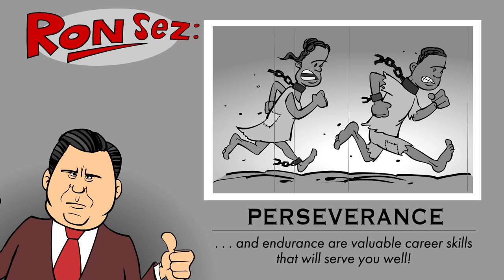Slavery: not so bad, say DeSantis & crew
Ron DeSantis and the Florida Board of Education are trying to put a positive spin on slavery.

I mean, was it really that bad? (Spoiler alert: yes it was.)

DeSantis and his educational experts found time (amid a full schedule of book-banning and decreeing who can use what bathroom) to rework the state’s African American studies curriculum so it was a little more chipper.

The revised curriculum points out that, “slaves developed skills which, in some instances, could be applied for their personal benefit.”

Hey, it was just a jobs program, right?

And here we all thought DeSantis was the smart candidate.